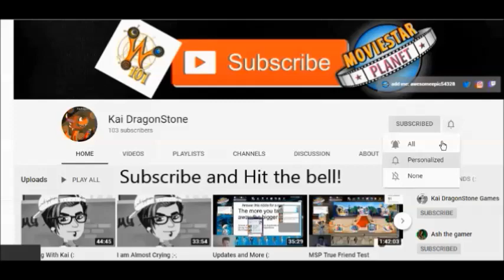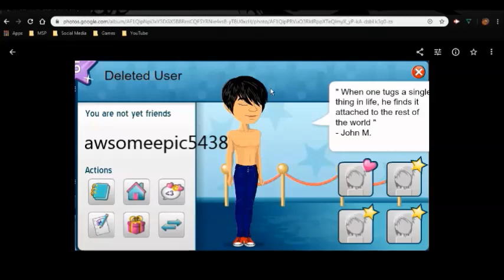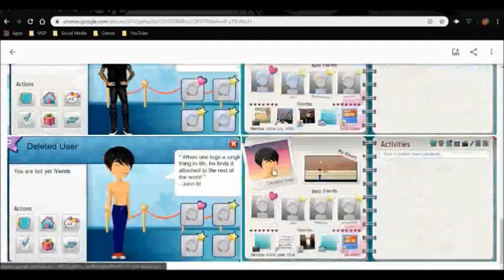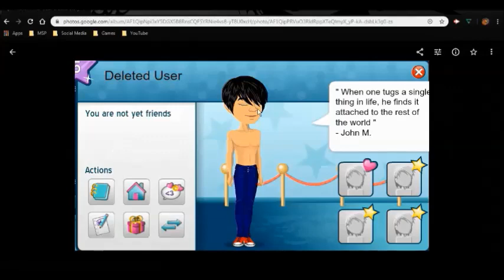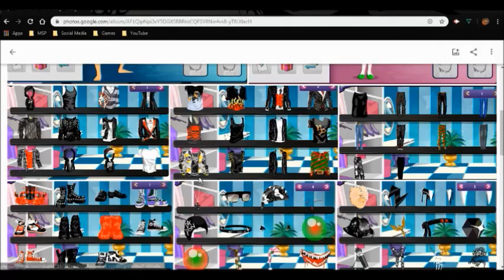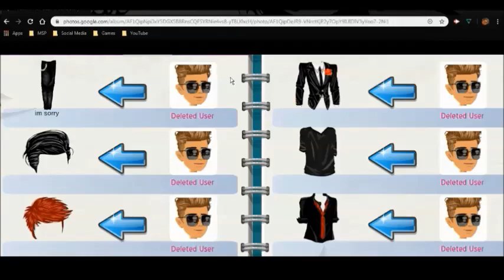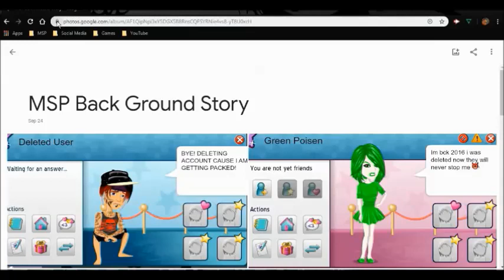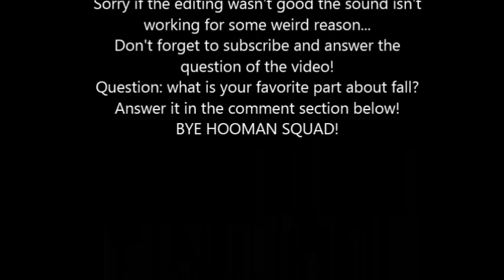MSP BackStory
The sound was acting up. I couldn't edit the captions because i couldn't hear the video. So sorry if the video is bad. I am trying to fix this computer and make videos at the same time.

Give me a cookie on Movie Star Planet
OR Comment TeamAE with your user and server on my recent videos!
OR Comment TeamAE with your wizard and what school on my recent videos!
OR Comment HoomanSQUAD and you'll be entered in the Weekly Shoutouts!

MSP Users:
USA: awesomeepic54328
UK: kaitheman4332
German: awesomeepic54328
Canada: Kai DragonStone
Turkish: awesomeepic54328
*USA server is my main server*

*Hooman Squad Discord Channel is for YouTube Purposes ONLY!*

Kai The Sometimes Messed Up But Awesome Dragon (: